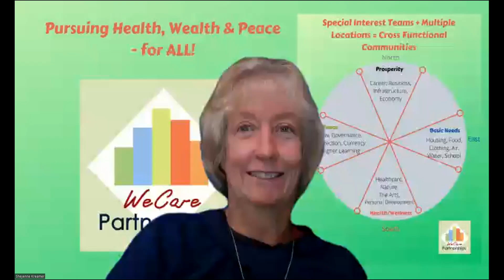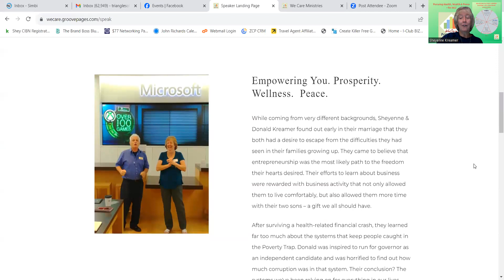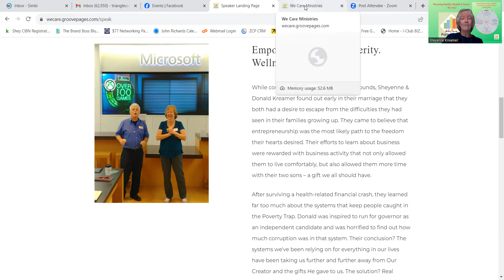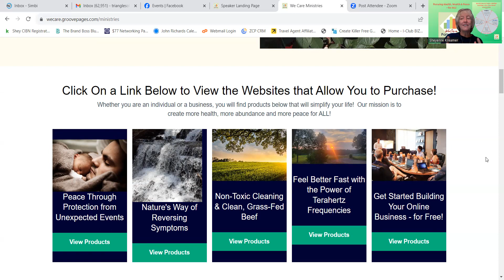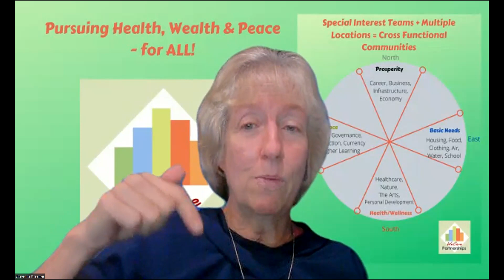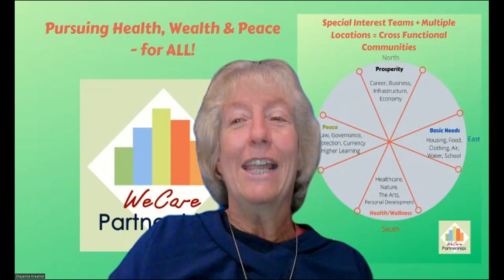Your Invitation to Join Our Professional Fundraising Community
We are looking for special people who wish to make a difference in the world by helping us to raise funds for the ministries we support!

From veterans to those experiencing homelessness, those who have been in the justice system and those who are looking for ways to feel better physically, emotionally, mentally and spiritually - our ministries are here to help those who are ready to receive a hand up.

Apply to become part of our professional fundraising community by using this link:

We Care Partnerships Network - visualizing health, wealth & peace for ALL!